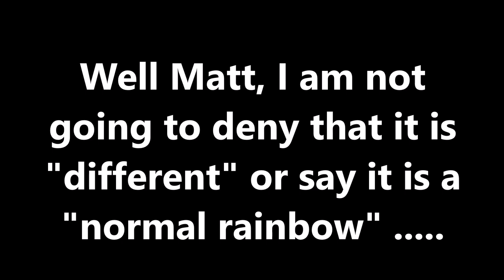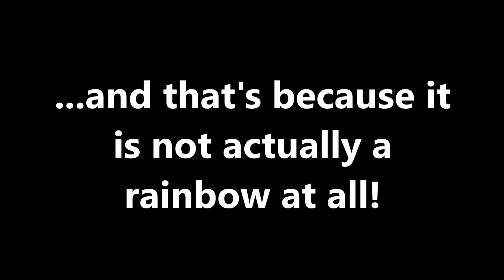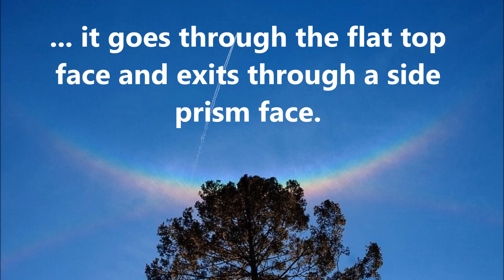MATT ROGERS SKYWATCHER REACHES RAINBOW END AND FINDS CROCK OF S***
Take a walk with me along the path of logic as I brush away the tumbleweeds of Matt Rogers Skywatcher's disinformation and complete nonsense.

CREDITS:
atopics.co.uk
wikipedia
Mark Hume via BBC News
epod.usra.edu
Max Pixel
sott.net
ITV.com
Accuweather.com
Greg Steven via Twitter

criticism, commentary, news reporting and research & is done in good faith & there is NO claim made to the original presumably copyrighted work & only small portions of, or, a remixing of said works was used , this was NOT a verbatim copy of the work & has NO effect on the originals potential market use , further all samples & excerpts were publicly posted BY the copyright holder although its content is "associated" with a specific person's work it is NOT endorsed by said person & was NOT created to harm the individual in question , it was made to critique their work or acts.